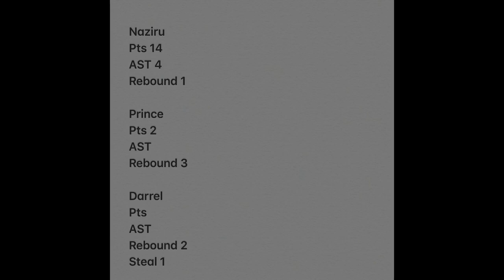4V4 HALFCOURT BASKETBALL *CLUSTERED 4 ON 4* (INTENSE!) 🏀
In this video, I play 4 on 4 with my friends and since it was half court it was clustered!
4v4 basketball game, 4v4 basketball half court, intense 4v4 basketball

GAME 1 STARTS at 00:40
GAME 2 STARTS at 04:15